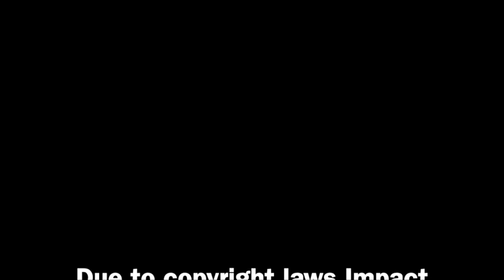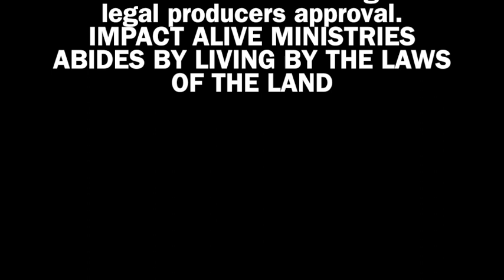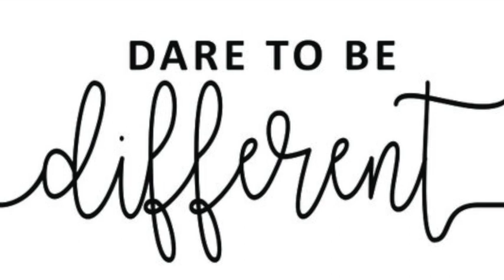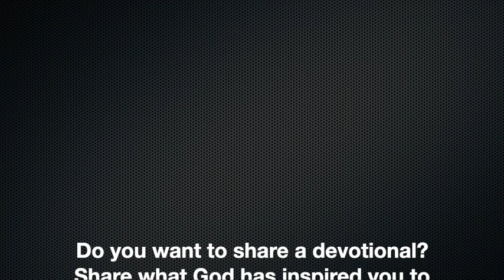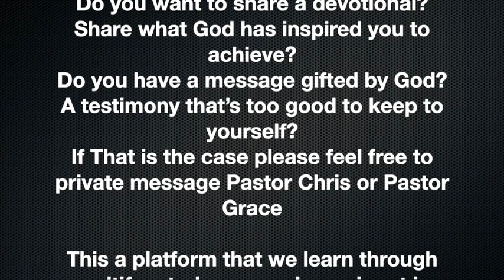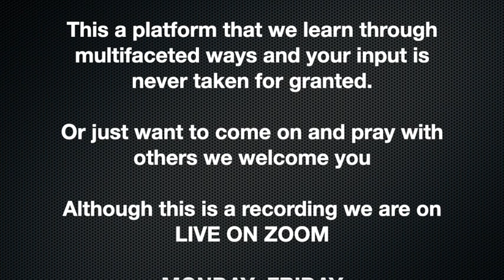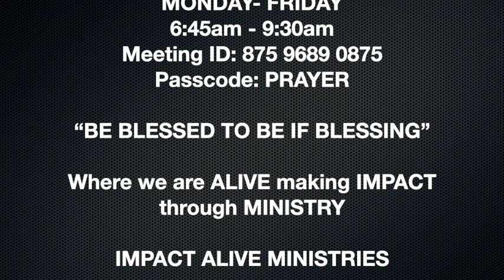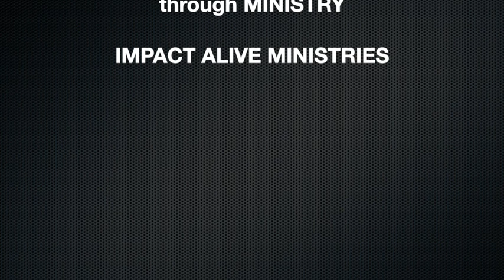Dare To Be Different by Pastor Chris 4:1:23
Do you want to share a devotional?
If That is the case please feel free to private message Pastor Chris or Pastor Grace

TUESDAY- THURSDAY
6:45am - 9:30am
Meeting ID: 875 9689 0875
Passcode: PRAYER